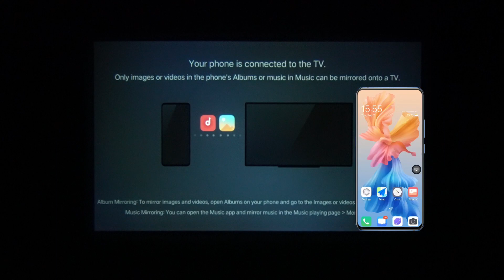A40 Projector Screen Mirroring Demonstration | Android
Today, we will take you to an in-depth look at how to use a projector to achieve wireless screen mirroring, taking your home entertainment experience to the next level. Whether you want to enjoy a big-screen movie in your living room or give a professional presentation in a conference room, this video will give you practical tips!
XGODY | Linking People
XGODY is a professional technology brand, providing a variety of high-quality electronic products, including mobile phones, tablets, Bluetooth headphones, IP cameras, audio, GPS, etc.